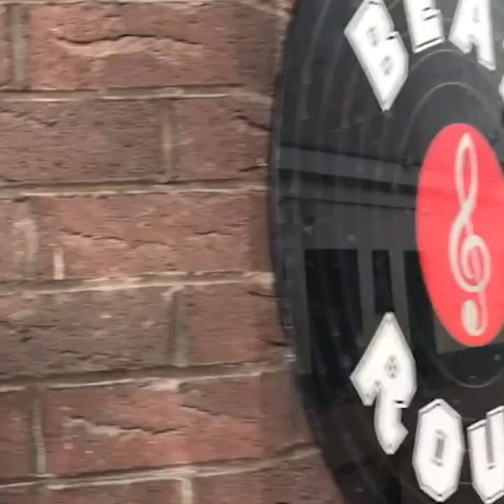Leicester is open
Leicester is open and ready for students to join De Montfort University Leicester (DMU) this September. We caught up with businesses across city as they re-opened their doors.